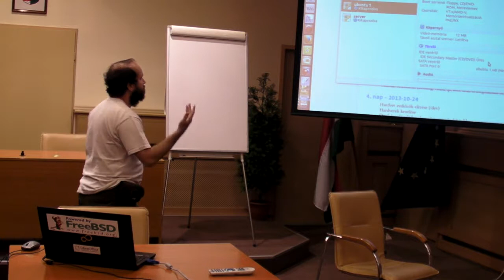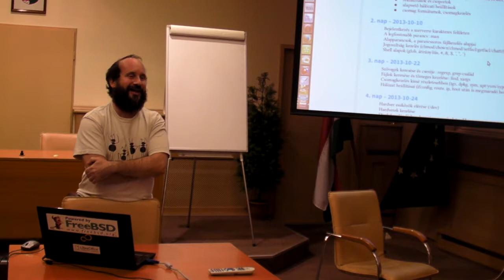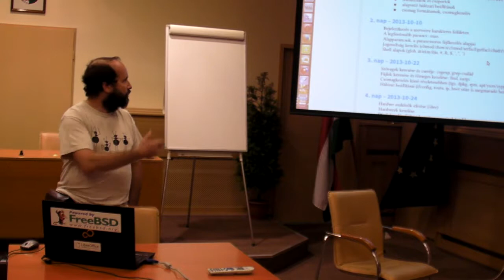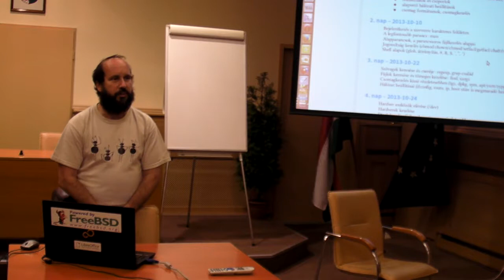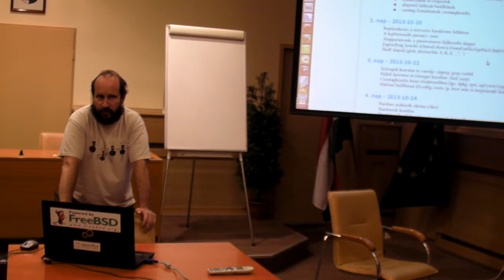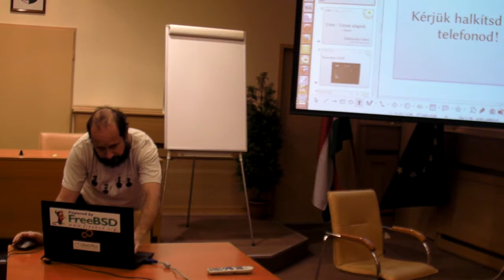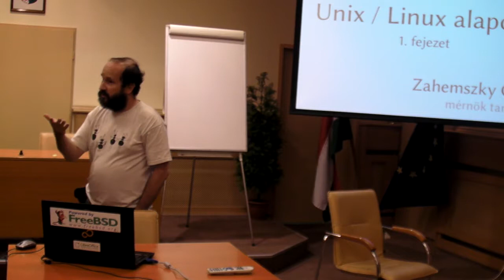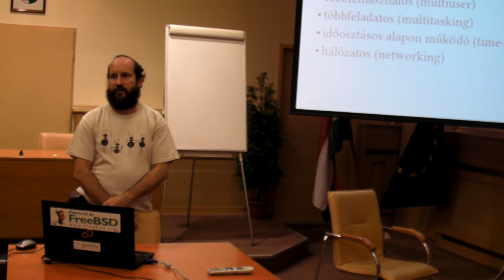Szabad Szoftver Szakmai Szeminárium 2013 - 1. nap, 4. rész